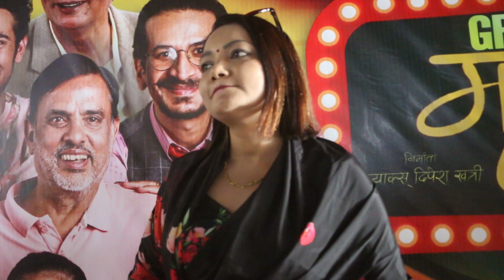Mahapurush Premiere महापुरुषको चितवनमा ग्राण्ड प्रिमियर, यस्तो आयो प्रतिकृया || नेपाली परीवेशको कथा